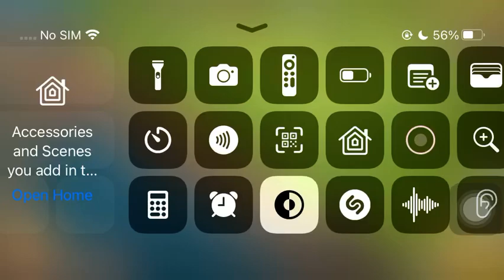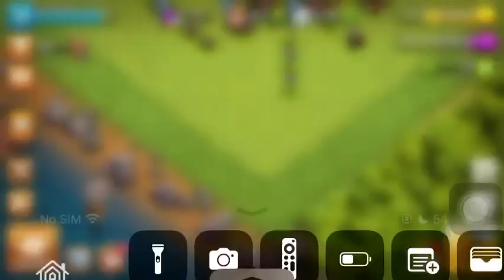clashofclans clashofclanssethj sethj sj2smooth cocsj2smooth clashofclanssethj2024 coc2024